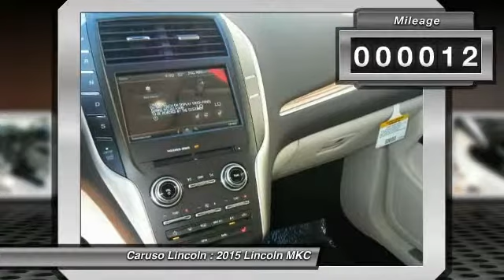2015 Lincoln MKC Long Beach CA 25030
2015 Lincoln MKC FWD

Caruso Lincoln
3500 Cherry Avenue

Get it while it's hot! Experience true comfort with leather seats. The rear camera makes backing up a breeze. Some things are too hard to pass up. With powered side mirrors.